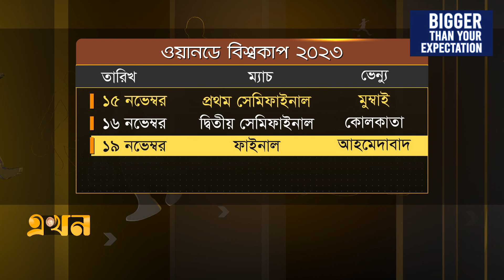অবশেষে বিশ্বকাপের চূড়ান্ত সূচি প্রকাশ করলো আইসিসি | ICC Cricket World Cup 2023 | Fixture | Ekhon TV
অবশেষে চূড়ান্ত হলো ২০২৩ ওয়ানডে বিশ্বকাপের পূর্ণাঙ্গ সূচি। আগামী ৭ অক্টোবর থেকে শুরু হবে বাংলাদেশের বিশ্বকাপ মিশন। ভারতের ধর্মশালা, পুনে ও দিল্লিতে তামিম-সাকিবরা খেলবে দুটি করে ম্যাচ। বাংলাদেশের বাকি তিন ম্যাচের ভেন্যু চেন্নাই, মুম্বাই ও দিল্লি। ১৩তম ওয়ানডে বিশ্বকাপ আসর চলবে আগামী ৫ অক্টোবর থেকে ১৯ নভেম্বর পর্যন্ত।

Our Office Address:
EKHON TV
City Park Lane
19, Hatkhola Road, Wari
Dhaka-1203
Bangladesh